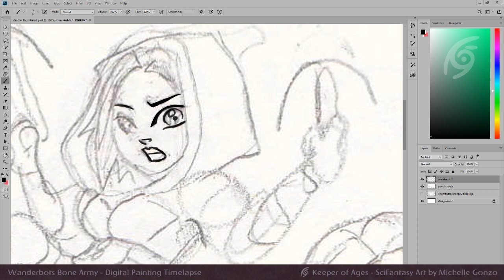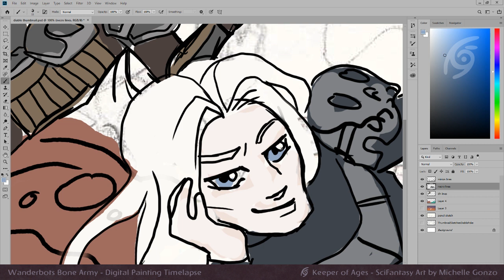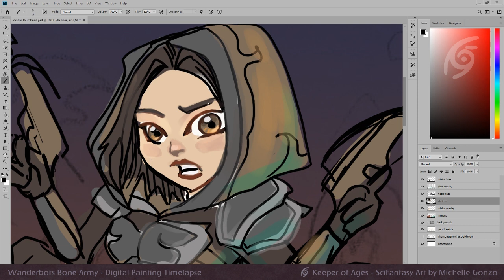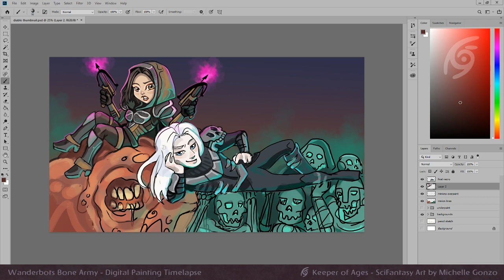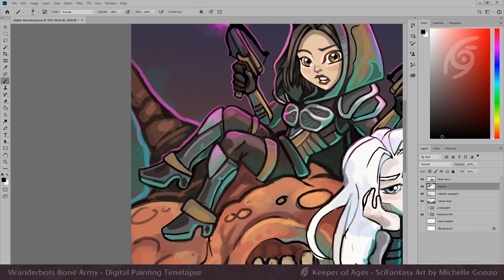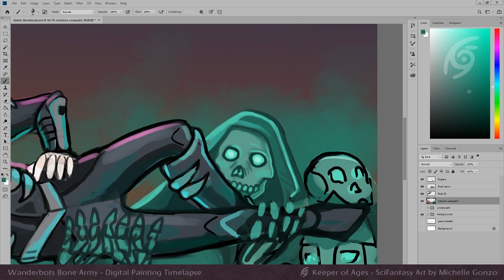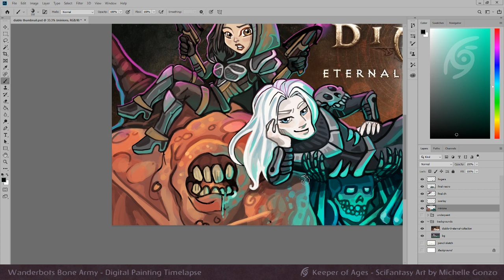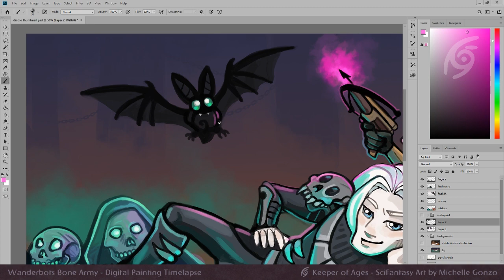Diablo 'Bone Army'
'Bone Army' - Diablo III Thumbnail - Digital Painting Timelapse

I have been making my way through the Switch release of Diablo III Eternal Collection- adventuring in the playthrough as a Demon Hunter with a Necromancer!

Needless to say- the Necromancer's 'Bone Army' have been carrying us even through more difficult levels by serving as our meat-shields and additional damage and support. Every battle is so chaotic- I can't even tell at times who is friend or foe when faced with the demon horde and restless spirits from the lands around Tristram! My turrets and animal companions only add to the mayhem.

I started off with a tiny sketch only a couple inches long to establish the composition, which left space for the Diablo title and episode numbers. When creating this piece I wanted to capture my Demon Hunter's confusion and the Necromancer's pleasure at having swarms of minions carry us (literally) through the game. I made my own simplified (and chibified) versions of the characters for readability- and added cuteness!

Surely we will be victorious against the demon hordes with the aid of the Bone Army. :D

Tools: Pencil and Paper, Photoshop CC and Wacom Cintiq 13HD
Time: Roughly 7.5 hours

Michelle Gonzo - Keeper of Ages

My artwork is not to be taken, used, copied, appropriated, or sold in any manner. Please be mindful of the hard work artists put into making their pieces and the time spent practicing their craft.

The  'New Tristram' song from the Diablo III Soundtrack, the Diablo III Eternal Collection logo, and the Diablo Necromancer and Demon Hunter characters belong to Blizzard Entertainment.